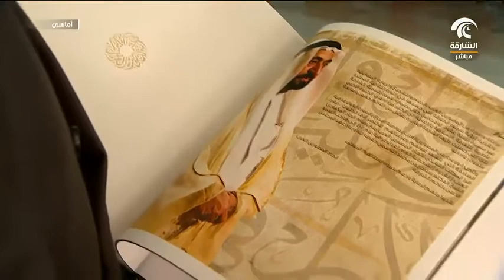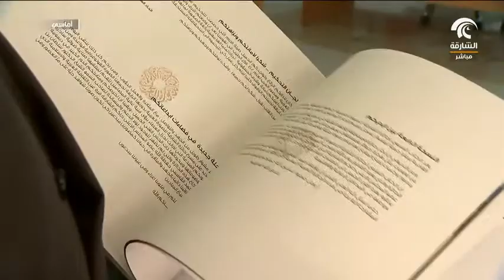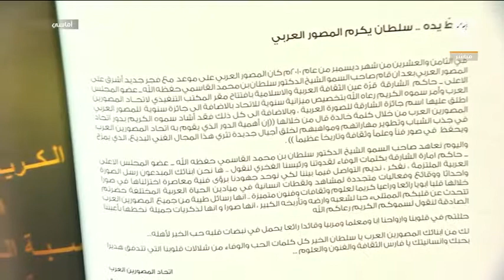أماسي .. اتحاد المصورين العرب مظلة المبدعين في الشارقة